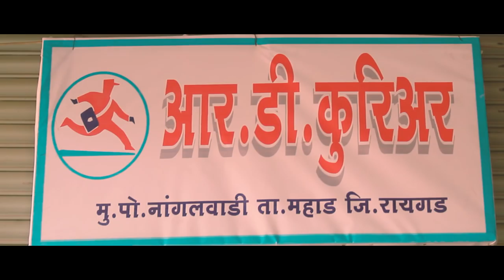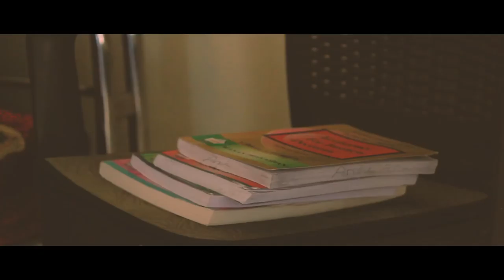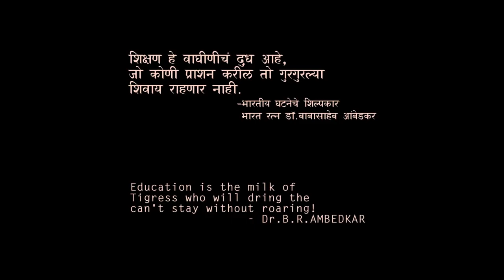NEW SHORT FILM ''REFUND''